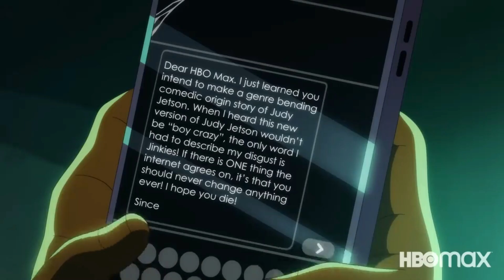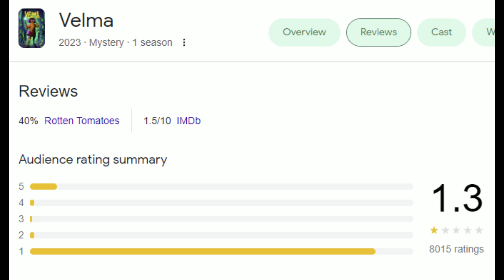I couldn't finish Velma (Mr. Teeps Reviews)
Wow. This wasn't an exaggeration by the community at all. This...this is a thing that exists. Here's my thoughts on HBO Max's Velma. Yes, it's dookie.

Whew...this one is definitely a doozy...I absolutely LOVE Foster's Home for Imaginary Friends to death, and there's a bad episode once every bloo moon. But this type of moon was a neon bloo... (I intended all of my puns). Anyways, enjoy this video. But you probably won't enjoy Bendy...

Logo and outro created by: Suramya Das

South Park The Fractured But Whole - Spontaneous Bootay

Scooby-Doo First Frights - Episode 2 Circus 1

Zombies Ate My Neighbors - Titanic Toddler

Super Mario 3D World - Shifty Boo Mansion

Mutant Mudds - World 2-1